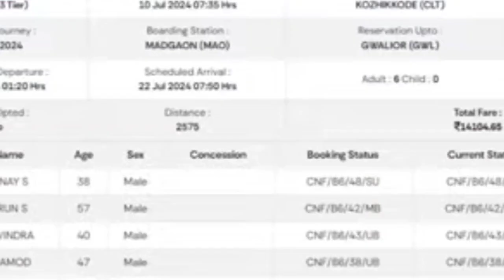जब चलती ट्रेन के AC कोच में आ गयी बाढ़ भर गया पानी। on run train coach filled with rain water.